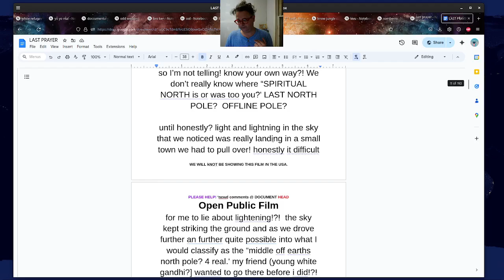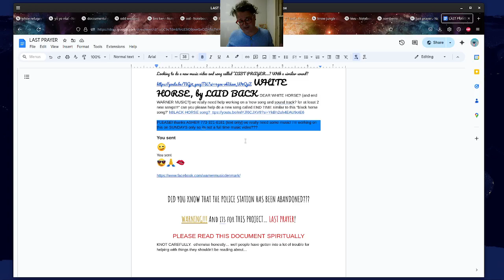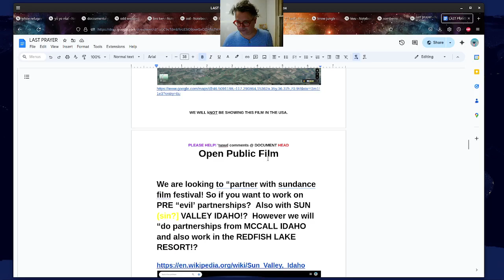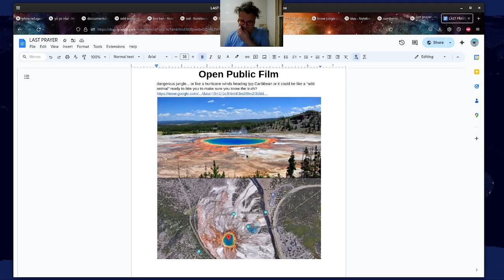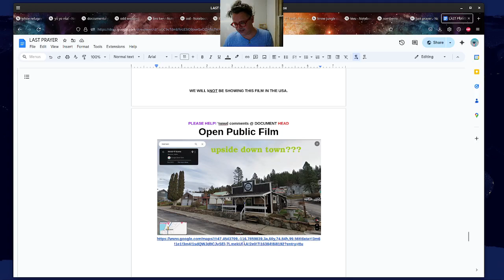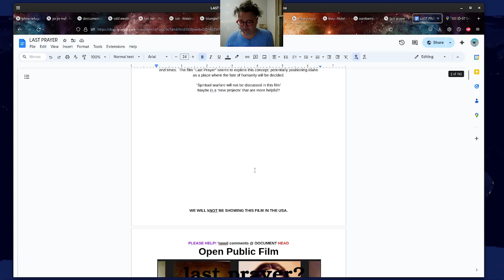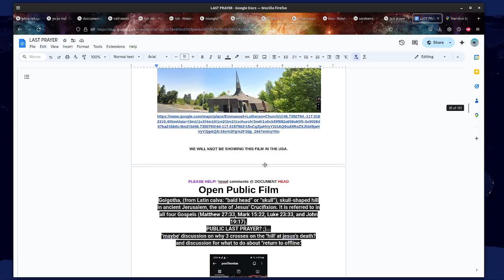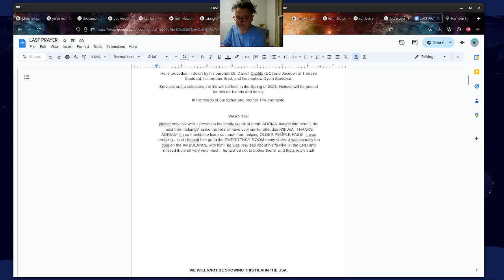LAST PRAYER FILM "ai detailed review?' :)